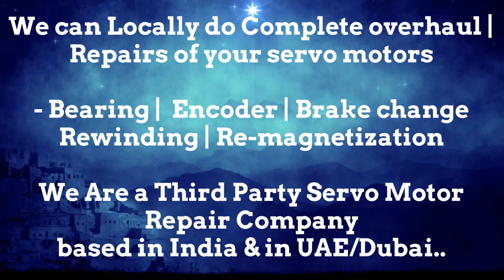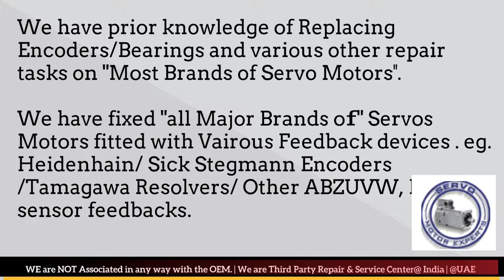SIG Positec Resolver Adjust Repair Arab GCC Servo Motor Drive Encoder Align UAE Oman Dubai Saudi